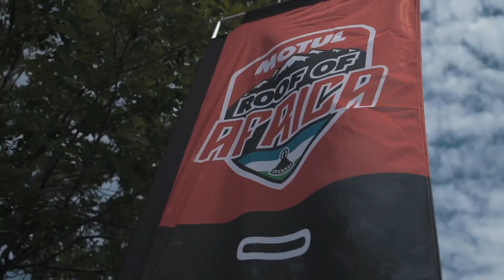Conquering the Roof of Africa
The final day of the “Mother of Hard Enduro” as Wade Young continues to push the pace up front leaving the chasing pack of riders to battle it out for the remaining two spots on the podium.

Produced by Zoon Marketing